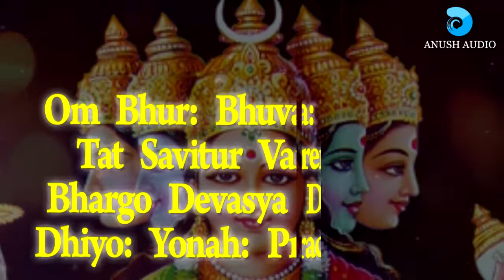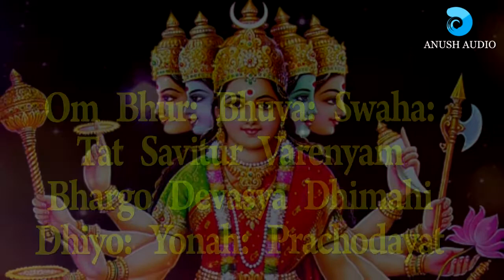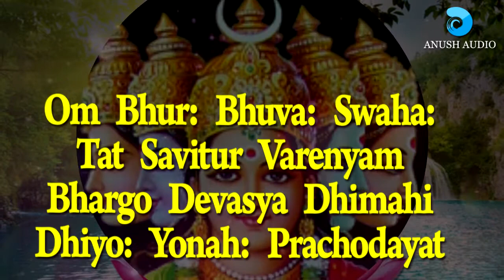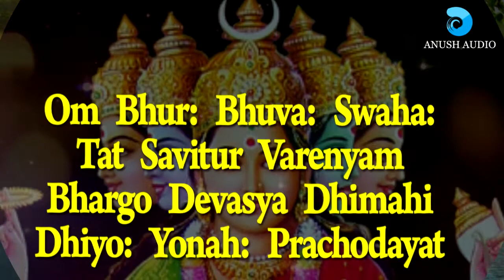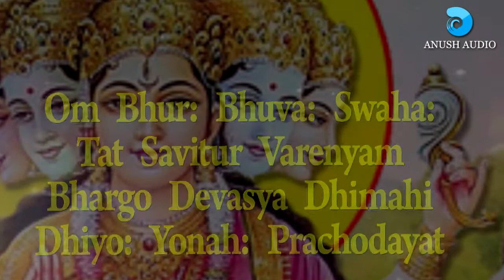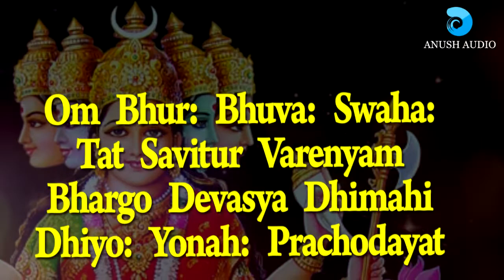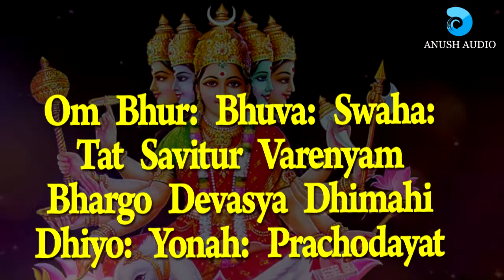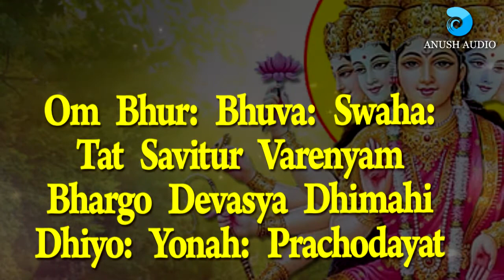Gayatri Mantra with Lyrics English | Om Bhur Bhuva Swaha 108 Times | Powerful Mantra | Anush Audio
Gayathri Manthram - Tamil Lyrics | Amman Song
Singer : Sathyaprakash
Video Powered : Kathiravan Krishnan
Production : Anush Audio

காயத்ரி மந்த்ரம் - தமிழ் பாடல் வரிகள் | அம்மன் பாடல்
குரலிசை : சத்யப்ரகாஷ்
இசை : வே கிஷோர்குமார்
காட்சிப்பதிவு : கதிரவன் கிருஷ்ணன்
தயாரிப்பு : அனுஷ் ஆடியோ